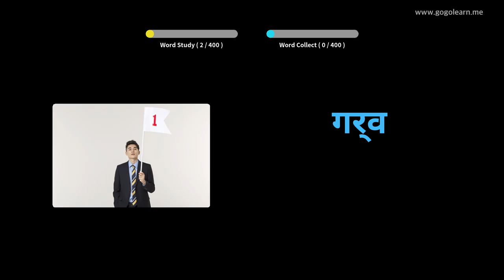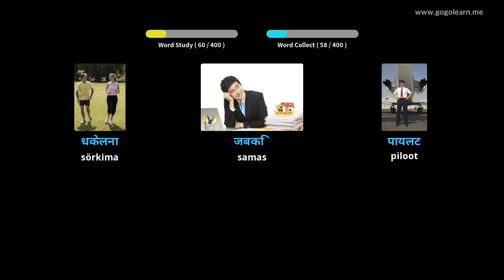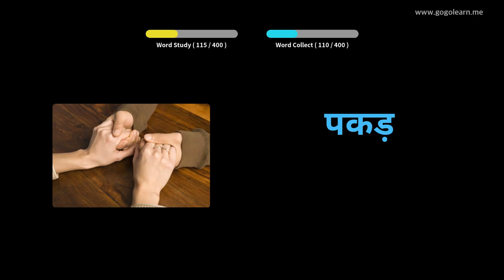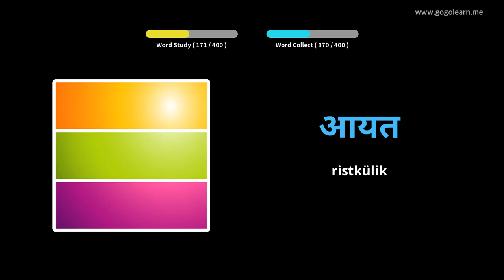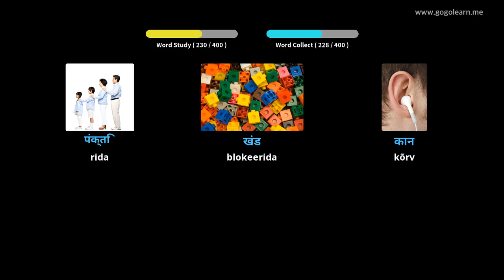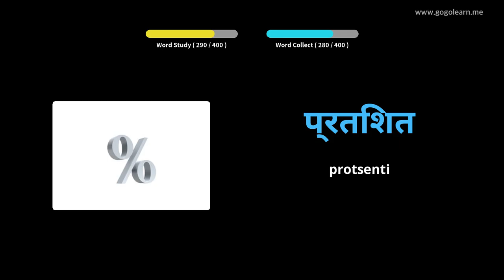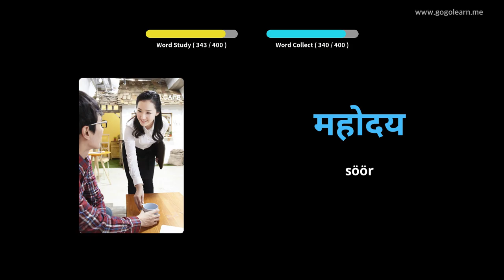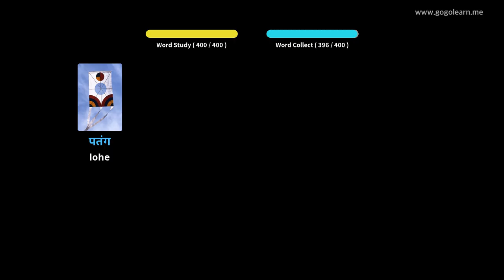Hindi Sõnavara 1. Keskkool|Golearn